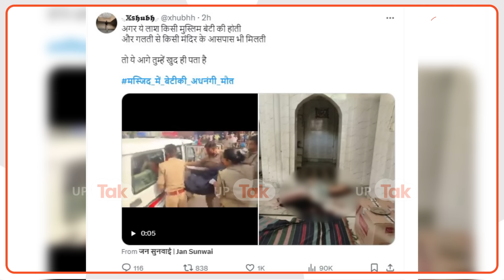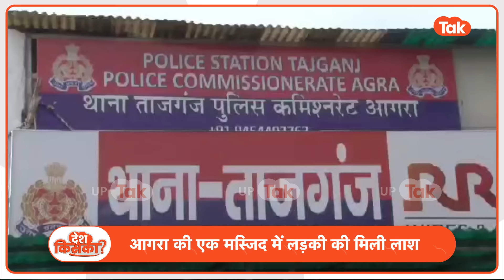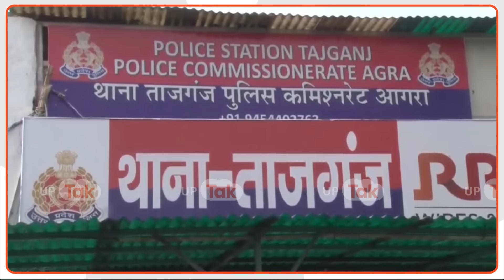Agra News: आगरा में मस्जिद में जिस लड़की की मिली लाश, उसकी असली कहानी ये है?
आगरा में एक मस्जिद के अंदर एक महिला का शव मिला, जिसके बाद ये खबर वायरल हो गई कि ये लाश हिंदू महिला की है, बहरहाल इस खबर की सच्चाई क्या है, देखिए इस वीडियो में